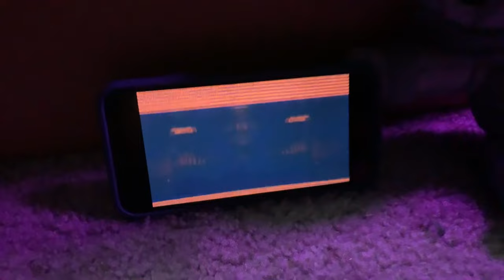FNAF Plush - The Mimic!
The alliance of Eclipse, Eleanor, and Nightmare have discovered a new face. He calls himself The Mimic, and he has plenty of secrets to share.

=TAGS!=
fnaf plush
fnaf action figure
fnaf animation
fnaf
five nights at freddys
fnaf 2
fnaf 3
fnaf 4
fnaf 5
fnaf sl
fnaf 6
ffps
fnaf vr
fnaf 7
fnaf sb
fnaf merch
fnaf funko
fnaf sanshee
fnaf adventure
fnaf world
fnaf movie
fnaf short
plush video
plush adventure
horror
horror game
story
horror story
video games
gaming